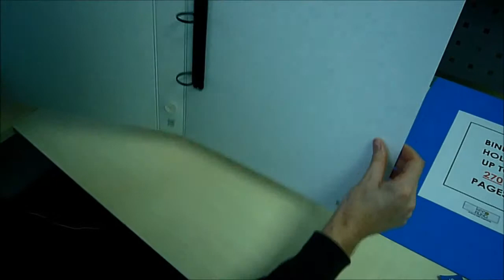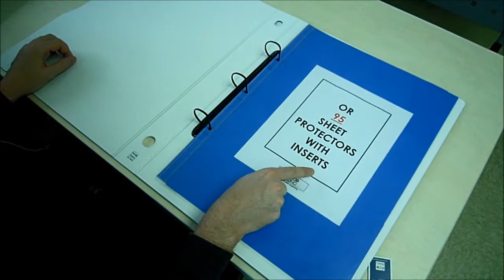13 x 19 Binder | Keepfiling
13x19 binder is an odd size that is relatively hard to find on the market.  Our 13 x 19 binder is made of up to 65% polypropylene making it archival safe and sturdy for multiple purposes.  The 13 x 19 size is also known as super-b.

Some features that Keepfiling's 13x19 binder includes are:
- Easy-to-remove spine labels
- Finger hole on spine to make moving binder on an off shelves easier
- 3 black coated D rings to make sure documents and sheet protectors stack evenly
- Extra rubber band on the end of the front cover to help keep binder closed

This 13x19 binder is designed with extra hanging room to ensure that your papers or sheet protectors don't stick out on the corners of the binder.